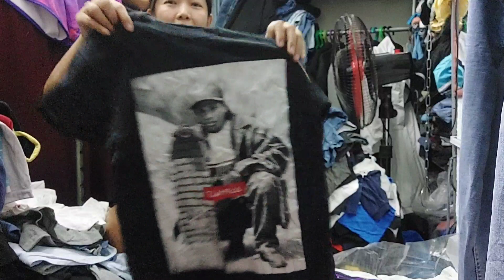SWERTE NATIN NGAYON SA MEN TSHIRT CODE MTS2-MTT ULTIMA php:12500